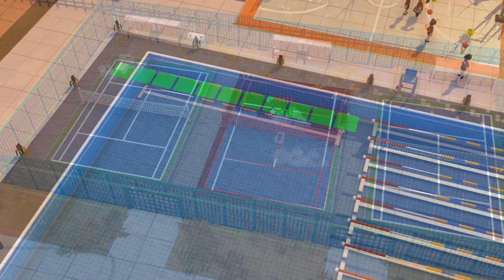Let's School - Console Release Date Trailer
Today Pathea announced that their choatic and colourful management sim Let's School will launch for Nintendo Switch, PlayStation 4, PlayStation 5, Xbox One and Xbox Series X | S on 16th July.